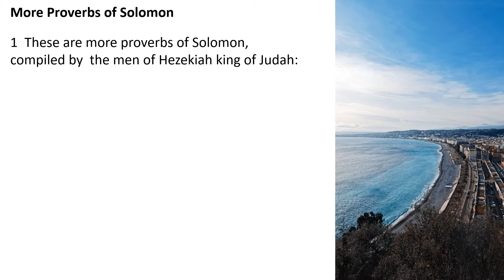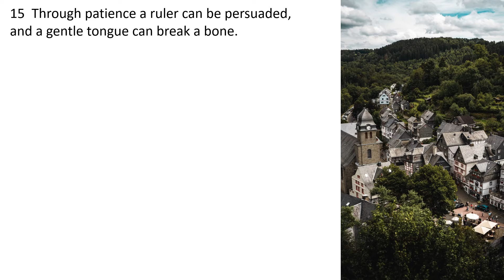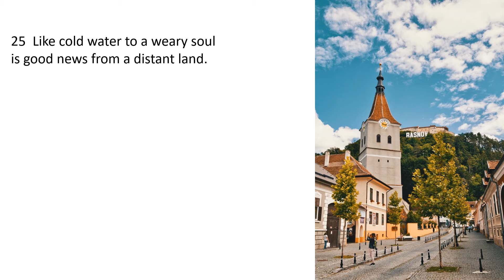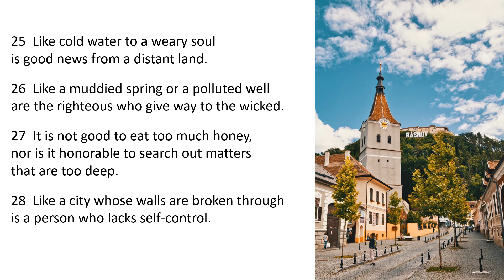Proverbs 25 - Daily Wisdom and Prayers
Today is Day 25 of the Daily Proverbs reading

Proverbs 25

15  Through patience a ruler can be persuaded,
and a gentle tongue can break a bone.

Hmm … how can a Tongue break a bone ?

16  If you find honey, eat just enough
— too much of it, and you will vomit.
27  It is not good to eat too much honey,
nor is it honorable to search out matters
that are too deep.

Too much of a GOOD Thing is not good – agree ?

21  If your enemy is hungry, give him food to eat;
if he is thirsty, give him water to drink.
22  In doing this, you will heap burning coals
on his head, and the Lord will reward you.

How to handle your enemy – good one
Apply to your enemy at work ?

28  Like a city whose walls are broken through
is a person who lacks self-control.